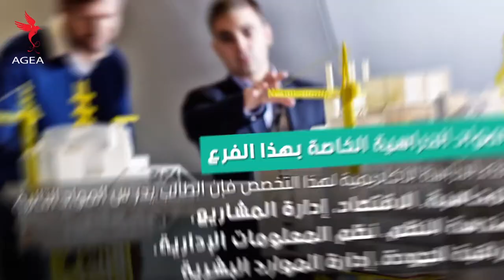تعرف على تخصص هندسة إدارية والجامعات المميزه به Management Engineering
تخصص  الهندسة الإدارية

ما هو تخصص هندسة إدارية؟
ما هي الاختصاصات و الأقسام المتوفرة فيه؟
ما هي الجامعات التركية المتميزة في هذا المجال؟

🔴تخصص الهندسة الإدارية يتوفر في الجامعات التركية التالية:

Beykoz University English جامعة بيكوز
Bahcesehir University English جامعة باهتشا شهير

🔴 الوثائق المطلوبة للتسجيل:
شهادة الثانوية العامة مع المترجمة للغة التركية او الانكليزية
جواز السفر
صورة شخصية
شهادة لغة ان وجد

✅ الجامعات التركية المشمولة ضمن المنحة التخفيضية هي كالتالي:

جامعة اسطنبول بيلجي - istanbul bilgi university
جامعة اسطنبول ايدن - istanbul aydin university
جامعة طوروس - Toros university
جامعة بيكنت - Beykent university
جامعة بيكوز - Beykoz University
جامعة البيروني - Biruni university
جامعة دوغوش - Dogus university
جامعة اسنيورت - Esenyurt university
جامعة خليج - Halic university
جامعة اسطنبول ايفان سراي - Istanbul ayvansaray university
جامعة اسطنبول غليشيم - Istanbul gelisim university
جامعة اسطنبول التجارية - istanbul ticaret university
جامعة اسطنبول شهير - istanbul sehir university
جامعة استينيا - istinye university
جامعك ازمير الاقتصادية - izmir economics university
جامعة كادر هاس - kadirhas university
جامعة نيشان تاشه - Isantasi university
جامعة اسطنبول اوكان - Istanbul Okan university
جامعة اوزيجين - ozyegin university
جامعة صابانجي - sabanci university
جامعة يني يوز يل - yeniyuzyil university
جامعة يدي تبه - Yeditepe university
جامعك اسطنبول التن باش - Istanbul altinbas university
جامعة اوسكودار - Uskudar university
جامعة باهتشا شهير - Bahcesehir university
جامعة روملي - Rumeli university
جامعة ايشيك - Isik university
جامعة تيد - Ted university
جامعة غيديك - Gedik university
جامعة حسن كاليونجو - Hasan kalyoncu university

نحن بانتظار استفساراتكم 🤗